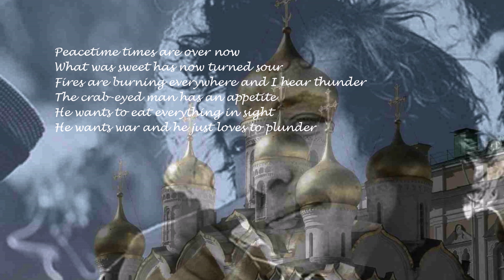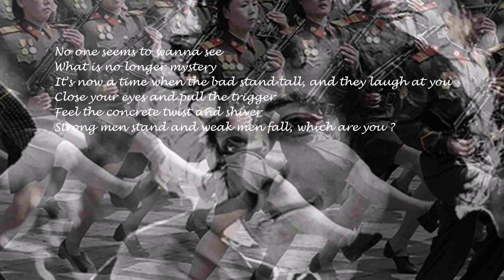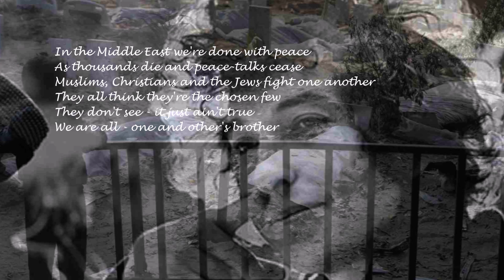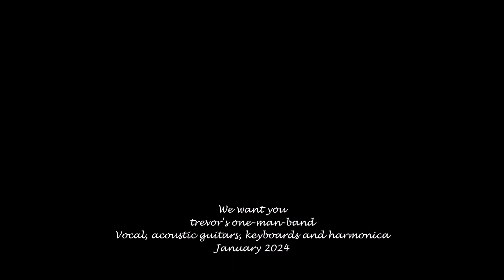We want you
A Bob Dylan song with new lyrics !